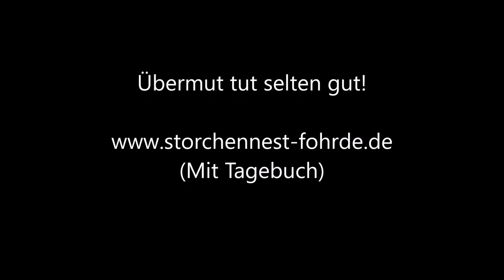Flugübung und Ringkampf mit Papa! 20.07.20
Übermut tut selten gut!» Mehr Infos zu den Storchennestern in Fohrde und den Live Kameras findet ihr